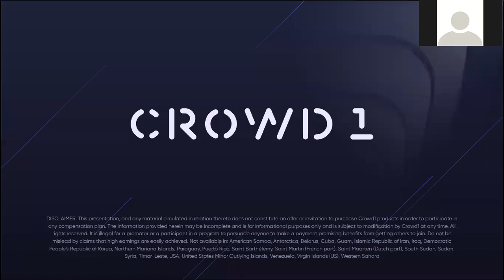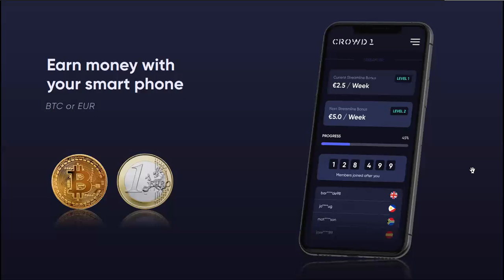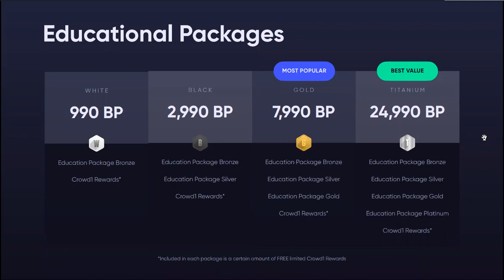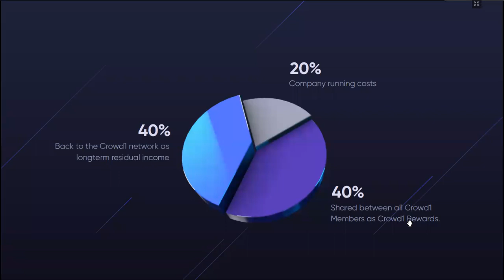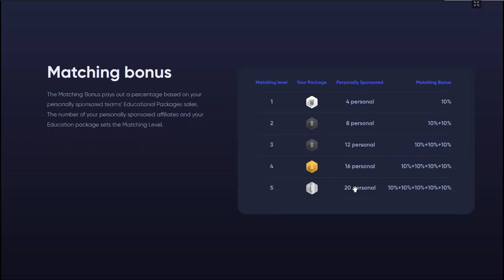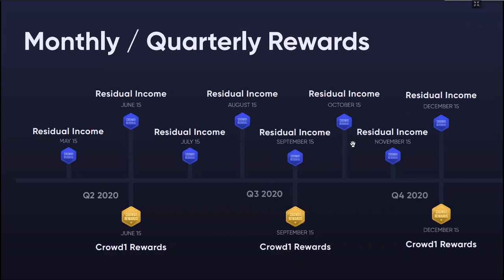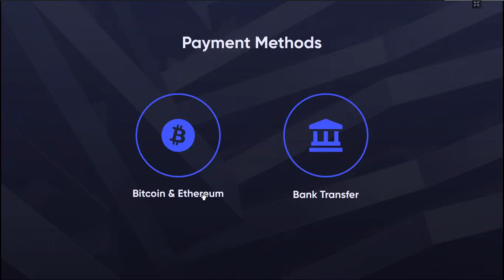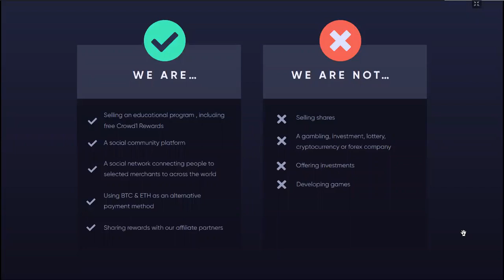Crowd1 Webinar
Get the latest update and detailed explanation of the promo and newly introduced compensation plans in Crowd1.